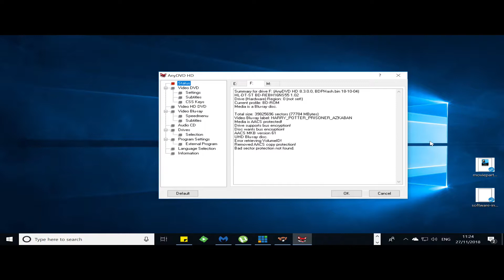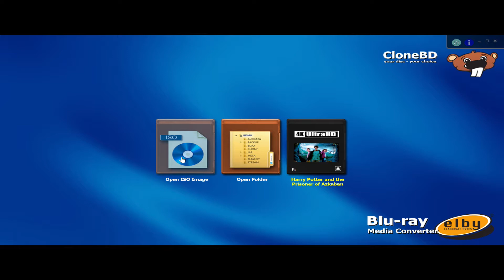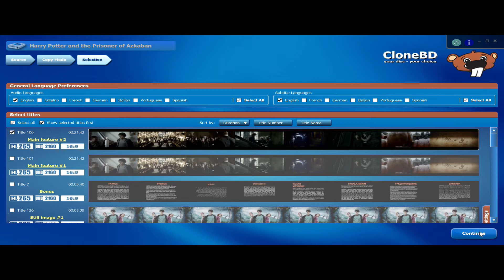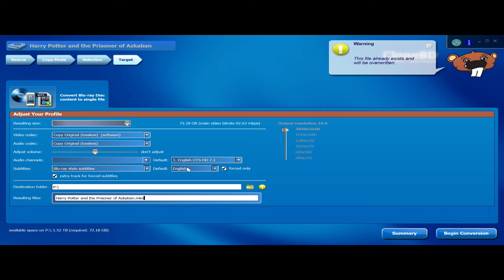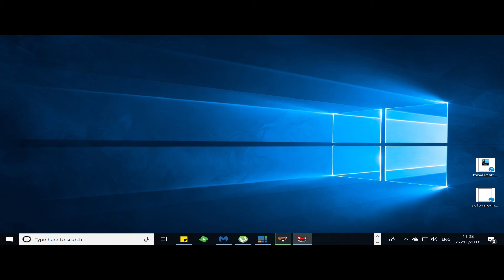How to rip your 4k movies to HDD.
HOW TO RIP YOUR 4K UHD DISCS TO MKV.